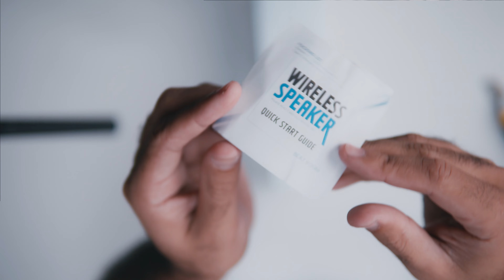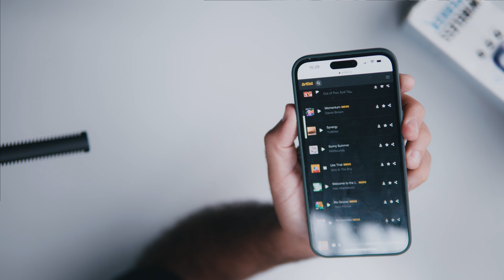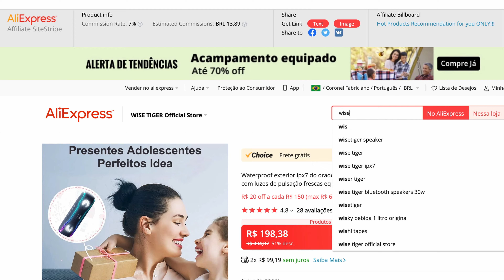WISE TIGER - A Caixa Mais BARATA Do Momento, COMPENSA?! [REVIEW COMPLETO PORTUGUÊS]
Video contendo um review de opiniões e usabilidade com a caixa Bluetooth WISE TIGER. Sem dúvidas uma das mais baratas do momento. Mas será que compensa?

Link da Caixa Wise Tiger: R$175,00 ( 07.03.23 )
Link para  Carregadores Compatíveis:
Amazon BR
Powerbank Compatível:

Lista de BATERIAS PARA REPOSIÇÃO DAS PRINCIPAIS CAIXAS JBL DISPONIVES NA Amazon do BR:

BOOMBOX 1

BOOMBOX 2

Xtreme 02

Charge 03

Charge 4

Flip 3

Flip 4
Link para JBL BOOMBOX 2
________________________________xx_____________________________________
Link de compra BOOMBOX 3:

Link Bag de Transporte BOOMBOX 3:

Link de compra BOOMBOX 2:

Link Bag de Transporte BOOMBOX 2:

Link DETERGENTE NEUTRO que utilizo:

BATERIA V MOUNT mostrada no video:

**Tem condições  e DESEJA ajudar o canal a seguir trazendo conteúdos de tecnologia independente?
CHAVE PIX:
____________________________________X___________________________________
** JBL Partybox 1000 (Amazon BR)
____________________________________X___________________________________
** Instagram TECNOVIDAAA:
___________________________________X___________________________________
** PREÇOS AINDA MAIS BAIXOS VIA IMPORTAÇÃO:
___________________________________X___________________________________
** CAIXAS BLUETOOTH:

** Anker Soundcore 3 - Aliexpress
LINK de compra Huawei Sound Joy na Amazon BR:
** Preta
** Escolher Cor
**Anker Motion Plus - Aliexpress
**Anker Motion Boom - Aliexpress
** MIFA Wildbox - Aliexpress
___________________________________X___________________________________
Iluminação Que Uso:

**Tocha Sokani - X60 RGB

** Bastão de LED - Sokani x25 RGB

** TOCHA LED GODOX SL60W

**Bastão LED LUXCEO p200 RGB

** Octabox - TRIOPO - 90CM com GRID

** Yongnuo Softbox difusor para LEDS Painel

___________________________________X___________________________________
**Tripes Que Utilizo:

K&F Concept
Miliboo - mtt601a
___________________________________X___________________________________

** Lentes Que Utilizo:

 Sigma 16mm f1.4
Sigma 30mm f1.4
___________________________________X___________________________________

LINKS AMAZON DO BRASIL( SEM IMPORTAÇÕES OU IMPOSTOS) :
___________________________________X___________________________________
LINK de compra FLIP 5 na Amazon BR:
**Preta
Anker Soundecore Motion+:
______________________________xxxxx____________________________________

Playlist Utilizada: Artlist
** Camera  Que Eu Uso :
Sony ZV e10

** Microfones Que Uso:
Sennheiser MKE 600 PRINCIPAL